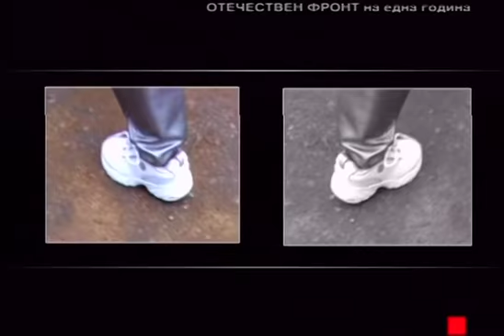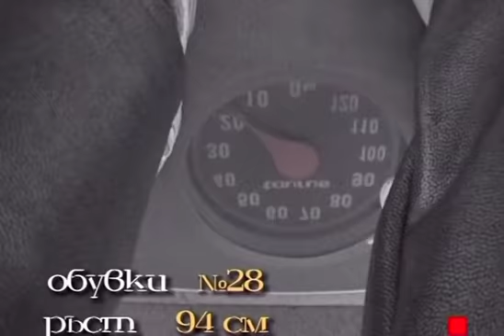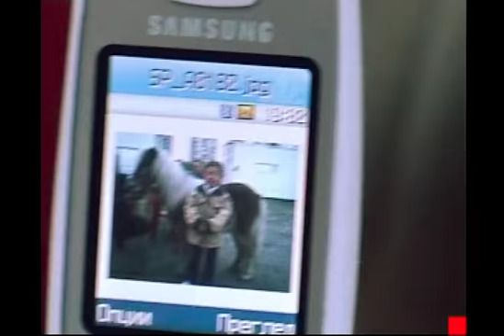Отечествен фронт (еп. 42) - Малката Мариана година по-късно, 05.05.2007